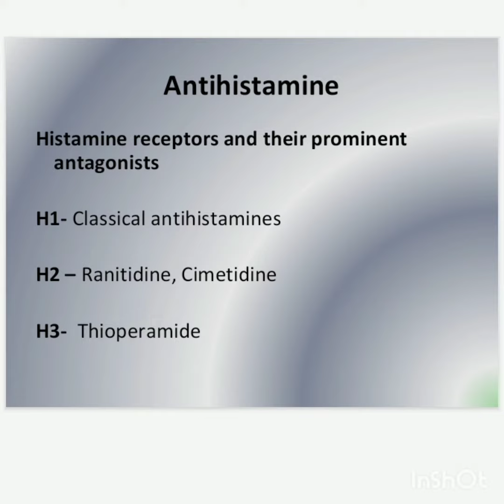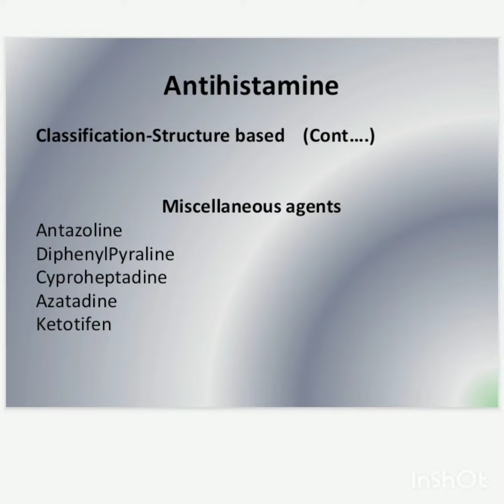Antihistamine Structure Based Classification by Deepak Chowrasia Assistant Professor Pharmacy dept.